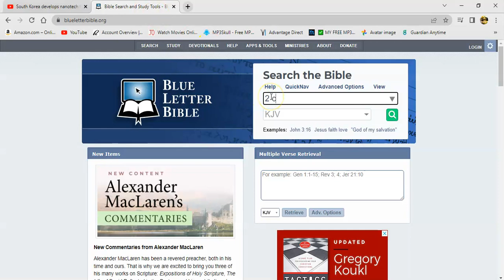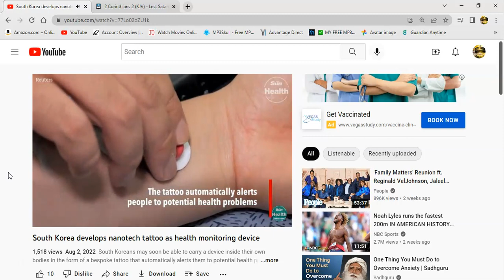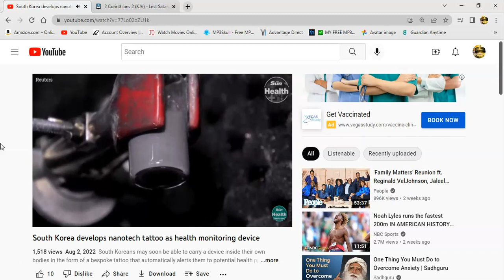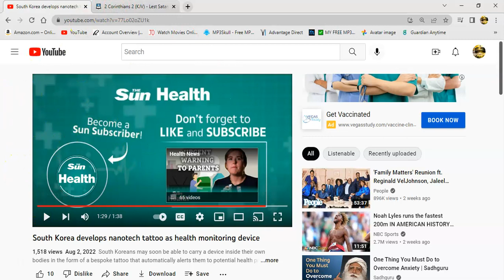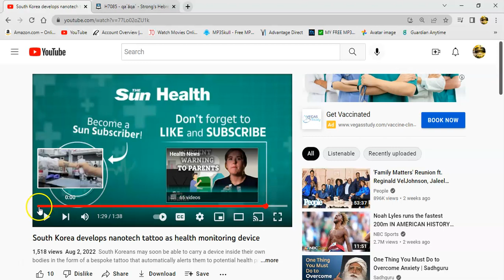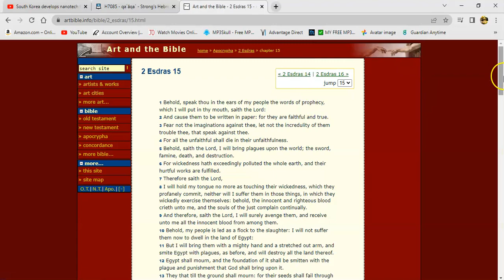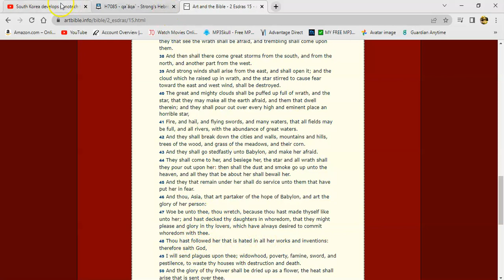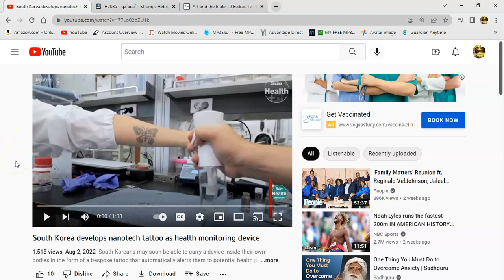Just Another Step Closer To.... Peep This New South Korean Device